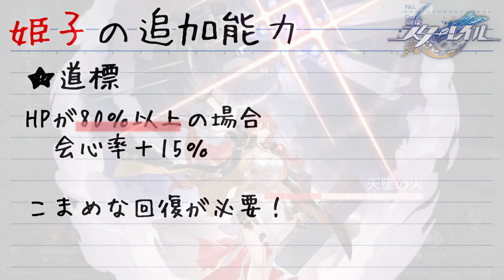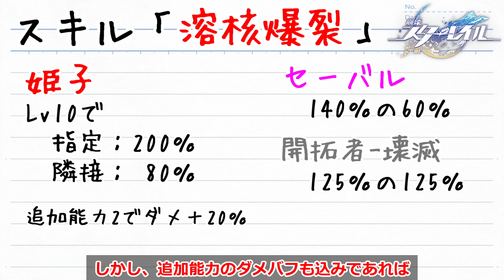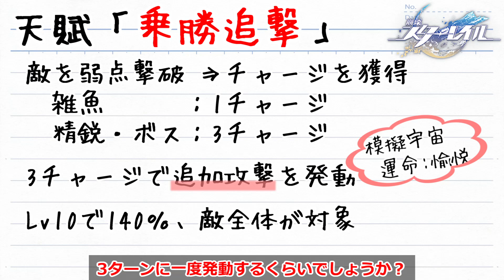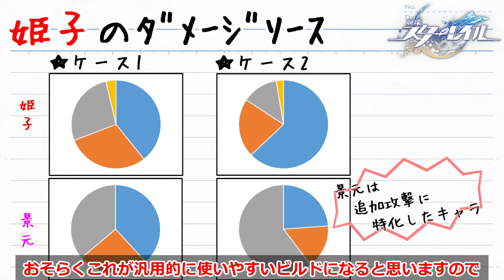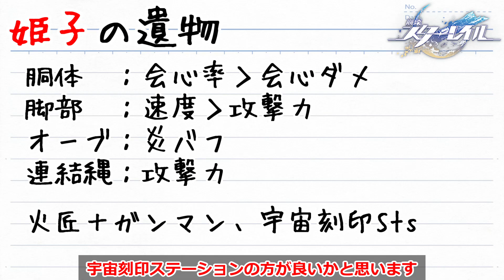【崩スタ】バランス型の高火力範囲アタッカー | 姫子姐さん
0:00 モーション・概要
0:43 スキル・軌跡
4:04 光円錐・遺物